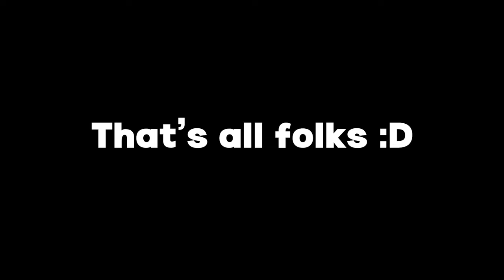Same voice actor btw...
Gotta love it when voice actors get to stretch their range over a couple of different games :D

Games: Genshin Impact and Zenless Zone Zero
Chaarcters: Kokomi and Burnice

Chapters:
00:00 - Risa Mei in Genshin
00:46 - Risa Mei in Zenless Zone Zero
01:26 - Other voice comparisons

Consider Subbing! @GoatLiffy